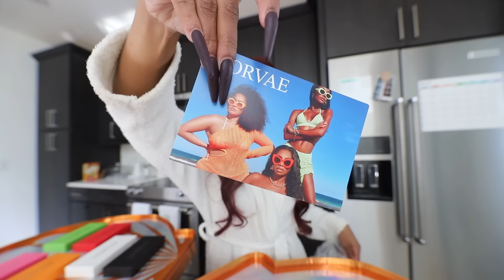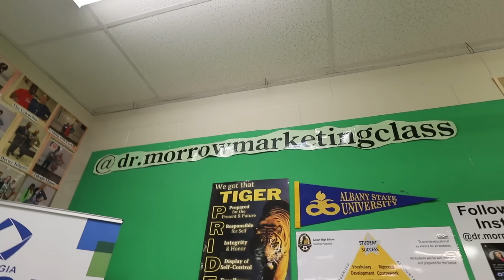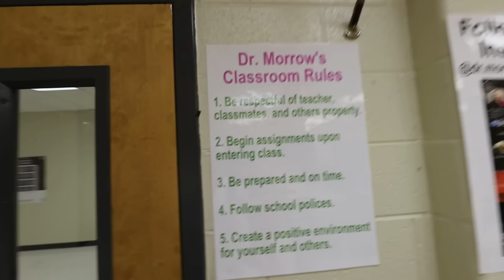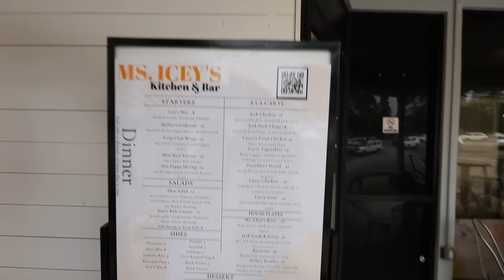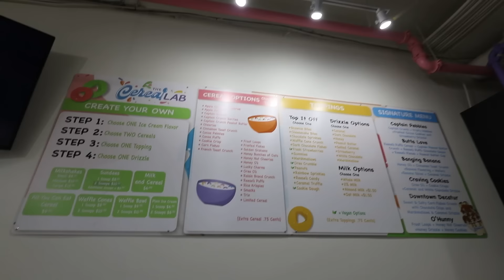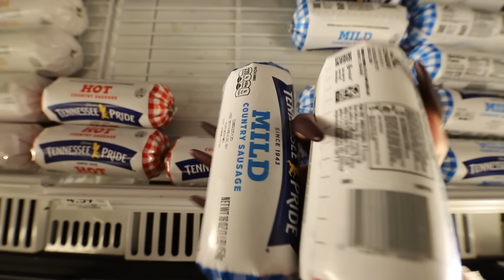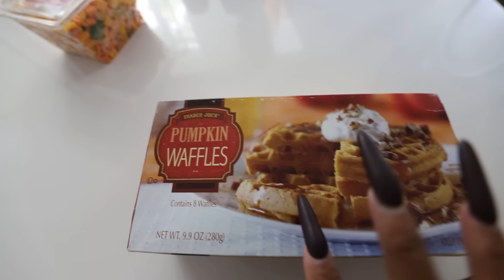Fall Vlog | Spooky Szn Pizza Night, Matching Pjs w/ My Boo, Trying NEW Pumpkin Spice Items, and MORE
The LAST Vlog Until.. Spooky Season DATE NIGHT w/ My Boo!!! Pizza Night, Tik TOK Viral Recipes, Matching Pjs, Trying NEW Pumpkin Spice Items!!!

My Fall Decor ⬇